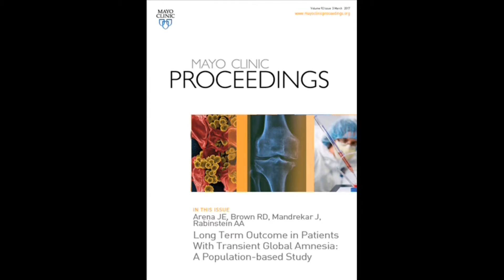Outcome in Patients With Transient Global Amnesia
Dr. Julieta Arena, a Neurologist at Mayo Clinic, shares new insights from her article appearing in the March 2017 issue of Mayo Clinic Proceedings, which substantiates less connection between transient global amnesia and other conditions such as cerebrovascular events, epilepsy or cognitive impairment with long-term follow up.